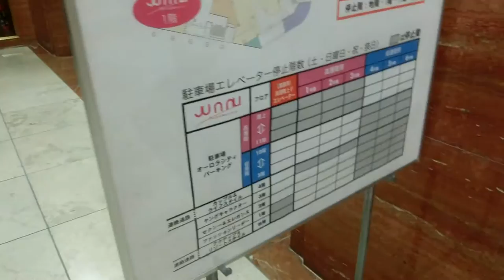千葉そごう別館オーロラモールジュンヌの高層用エレベーターPart1（3号機更新前･休日）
そごう名物であるピヨピヨ音が鳴ります。本館と違い、7セグメイトデジタルインジケーターではありません。オーロラモールジュンヌは5階以上が駐車場で低層用と高層用があります。それぞれ3基ずつあり、高層用はシースルーで左側から1号機、2号機、3号機の順になっていますが、車椅子操作盤はありません。土日祝日のみ4階の乗場に係員が立ち、4階止まりでB1・1階は不停止です。2・3階は常時不停止です。右側3号機のみ平日は低層階の5～10階も停止可能です。ちなみに祝日に撮影しましたが、右側3号機のみエレベーターガールがいました。エレベーターガールがいないエレベーターだけでも撮影したかったんですが、時間の都合により、B1階の乗場のみ撮影しました。
【追記】
2022年6月26日から3号機の更新に入っていたことが分かりました。
【追記】
2022年9月から2号機の更新に入っていたことが分かりました。

メーカー：三菱
機種：特注型後期エレペットアドバンスV/アクセルシリーズ
駆動方式：ロープ式
設置台数：3基(群管理)
アナウンス：なし
到着チャイム：あり
車椅子操作盤：なし
停止階：B1,1,2,3,4,5,6,7,8,9,10,11,12,13,14,15,16,17,R
停止可能階(休日)：4,11,12,13,14,15,16,17,R
用途：乗用
定員：20名
積載：1350kg
ドア：4枚両開きドア
設置年度：1992年12月